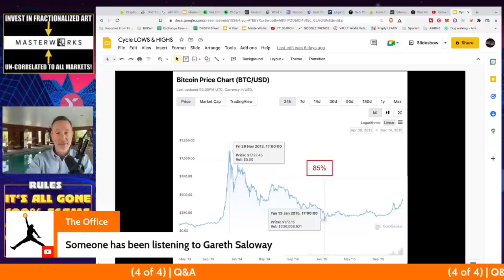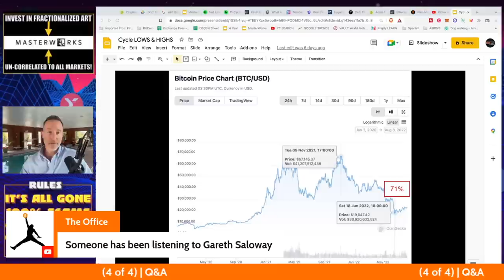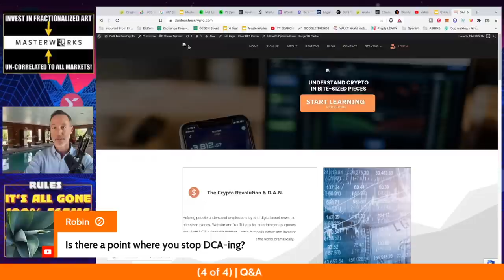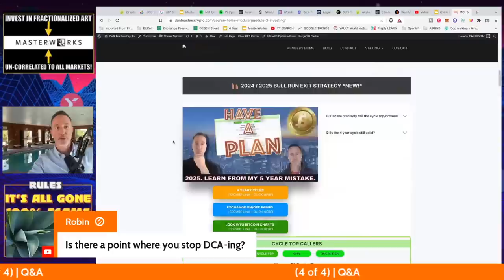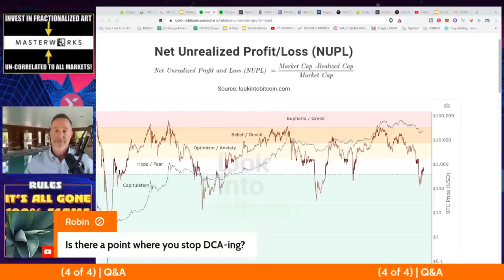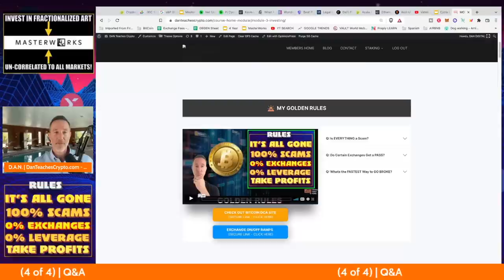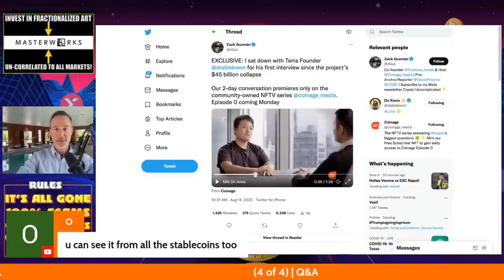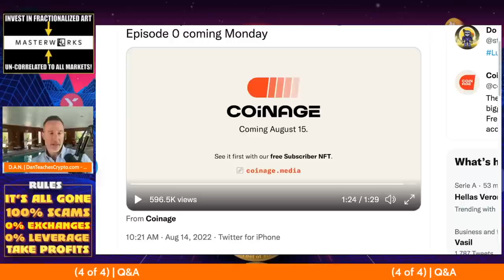Q&A (AFTER LIVE STREAM) - "KEVIN O’LEARY CLARIFIED MY OPINION OF CRYPTO REGULATION."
●▬▬▬▬▬▬CELSIUS/VOYAGER TIMELINE▬▬▬▬▬▬▬●

●▬▬▬▬▬▬CRYPTO ESSENTIALS▬▬▬▬▬▬▬●

●▬▬▬▬▬▬▬▬FOLLOW D.A.N.▬▬▬▬▬▬▬▬▬▬●

●▬▬▬▬▬▬▬▬STRATEGIES▬▬▬▬▬▬▬▬▬●